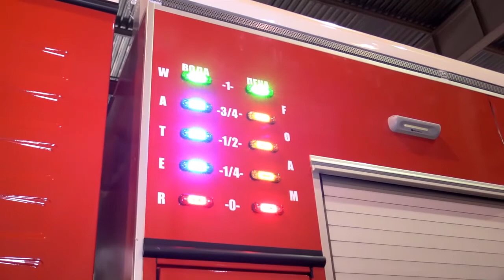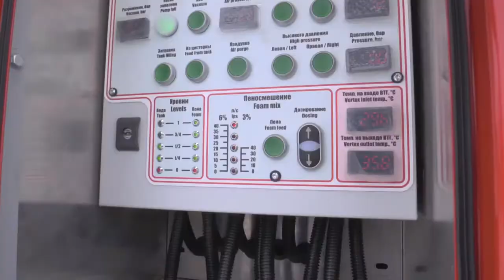Успешно прошёл испытания опытный образец пожарной автоцистерны на шасси КАМАЗ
Завод теплового оборудования ООО «Альтернативная энергия».
Производство вихревых индукционных нагревателей «ВИН» и другого теплового оборудования.